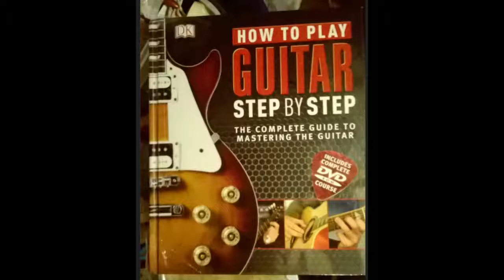สอนแต่งเพลงแบบนานาครั้งที่ ๓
คราวนี้แต่งเพลงแบบฮั่มทำนอง ข้อดีคืออยู่ที่ไหนก็แต่งได้ แต่อย่าลืมอัดเสียงไว้นะอะ่ค้าบ